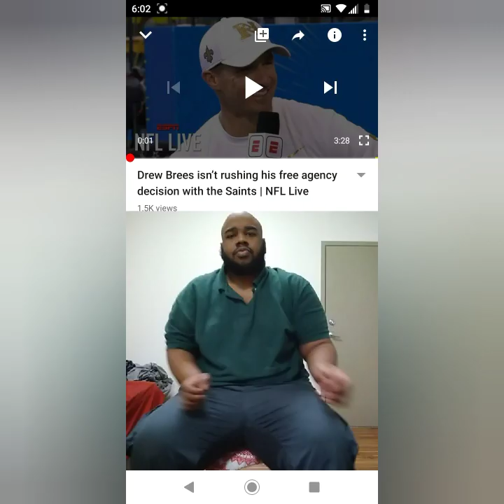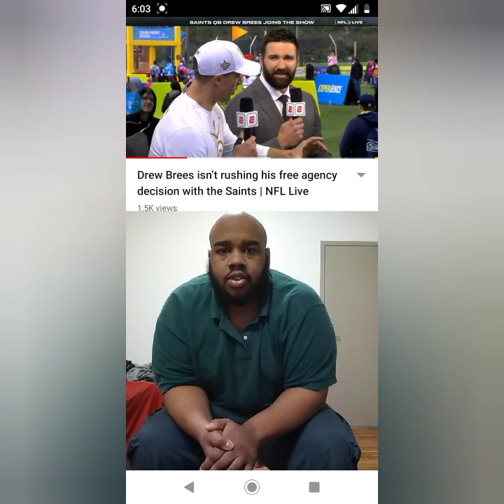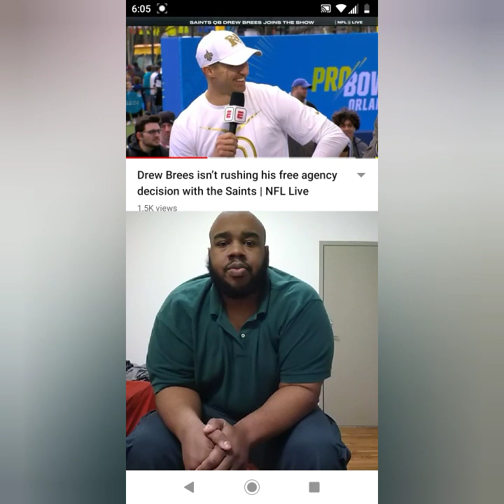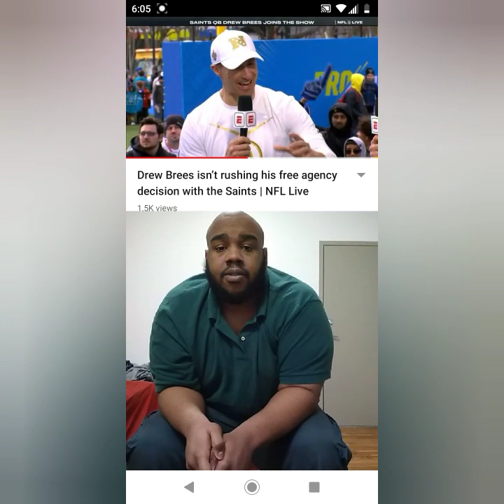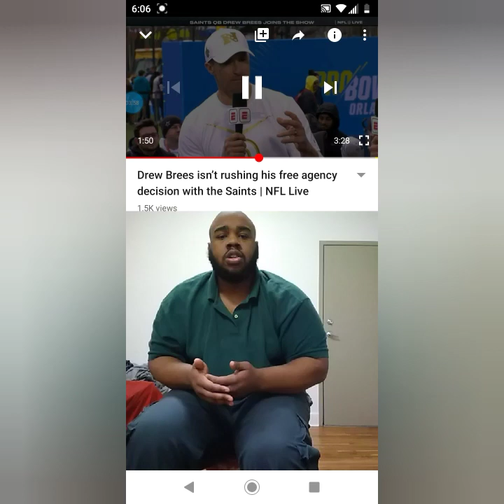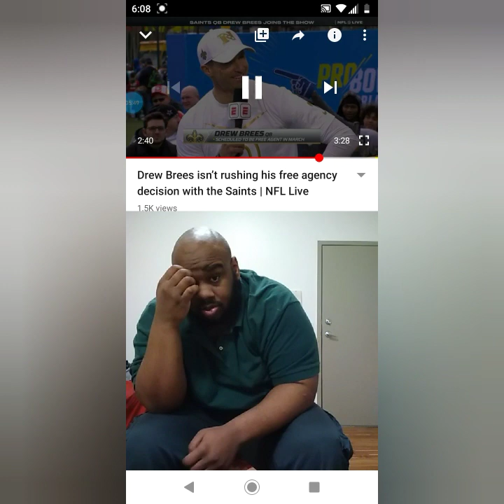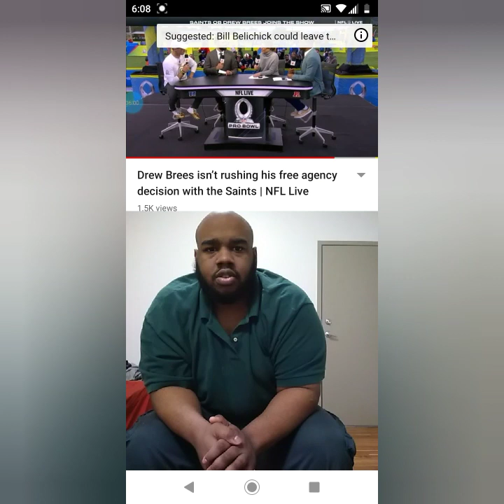Drew Brees isn't rushing his free agency decision with the Saints